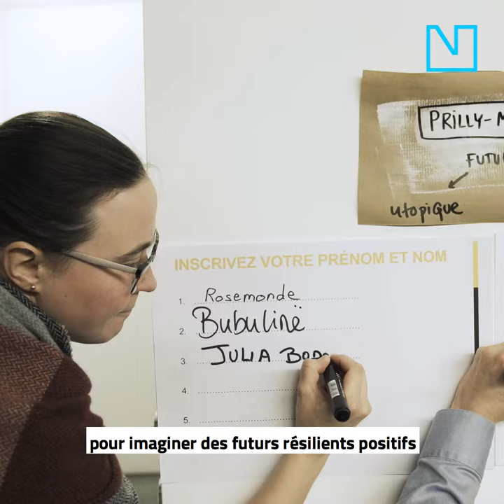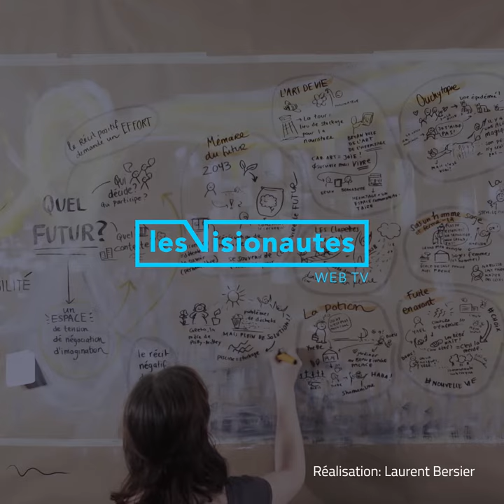Lancement de futurs proches - Visioniouze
futurs proches est un projet citoyen qui explore les chemins possibles de la résilience.

A travers l’écriture de micro-nouvelles positives, imaginées collectivement et ancrées localement, les participants construisent une bibliothèque de futurs souhaitables.

Les Visionautes étaient présent lors du lancement de futurs proches, un premier atelier à Impact Hub Lausanne qui a réuni 60 participants.

Avec Nicolas Gluzman et Guenola Rasa